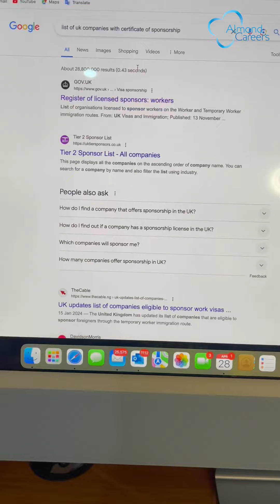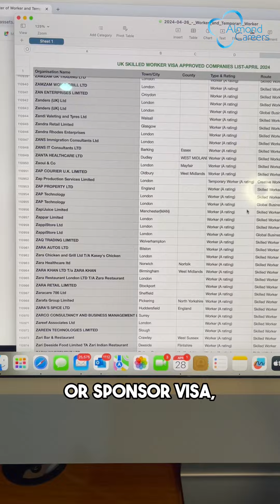LIST OF COMPANIES that can provide SKILLED WORKER VISA to the UK.